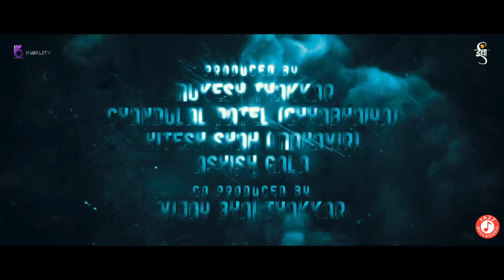Affraa Taffri - Official Trailer | Mitra Gadhvi | Khushi Shah | Viral Rao | Gujarati Movie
WARNING: Gather your courage because we are coming to haunt you with humor.
Presenting the official trailer of Affraa Taffri. Be aware of this 14 February because ghosts may haunt you.😨

Directed by: Viral Rao
Produced by: Mukesh Thakkar, Chandulal Patel, Ashish Gala and, Hitesh Shah
Co-producer: Vijay Thakkar

Starring: Mitra Gadhvi, Chetan Daiya, Shekhar Shukla, Khushi Shah, Smit Pandya, Harshil Shah(RJ), Prashant Barot, Ragi Jani, Sonali Lele Desai, Aakash Zala, Mehul Vyas, Jignesh Modi, Vaishakh Rathod, Govind Pandya,  Rishil Joshi, Vipul Desai, Nischay Rana, Ronak Madgut, Nilesh Brahmbhatt, Anshu Joshi, Jagruti Goswami.

Story: Viral Rao
Screenplay and Dialogue:  Jayesh More and Hemin Trivedi
Additional Screenplay and Dialogue: Gireesh Parmar
Cinematographer: Shreedhar Bhatt (w.i.c.a)
Original Background Score: Rooshin Dalal, Kaizad Gherda
Associate director: Yash Vaishnav
Lyrics: Sanjay Chhel
Editor: Parth Y Bhatt
Casting: Eva Productions
Make-Up & Hair: Vinay Salunkhe & Nargis Shaikh
Costume: Sejal Shah
Executive Producer: Manoj Ahir
DI & Colorist: Afterplay Studio and Pankaj Halder
Creative & Publicity Design: Nyasa Production Studio
PR & Marketing: Dhruvats Media & Entertainment
Sound Designer: Nageshwar Rao Choudhary & Utsav Mistry
Trailer and Promos: Parth Y Bhatt
VFX & Graphics: SP Mohit Kumar
Digital Marketing: Blow Horn Media